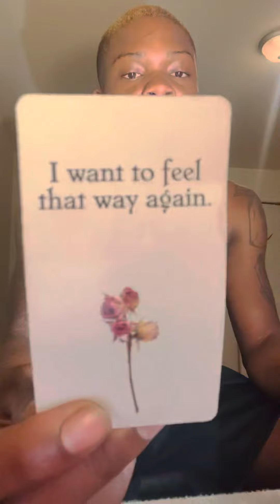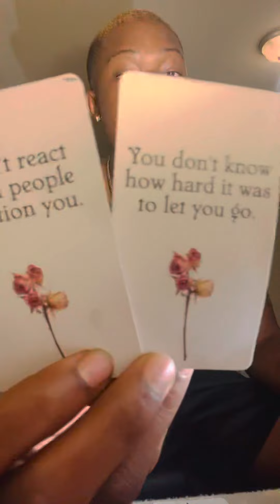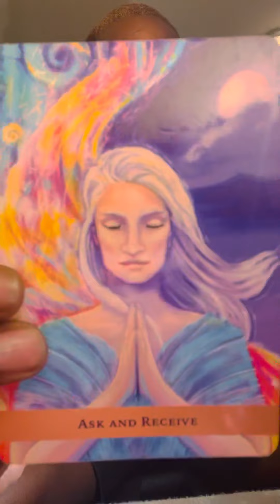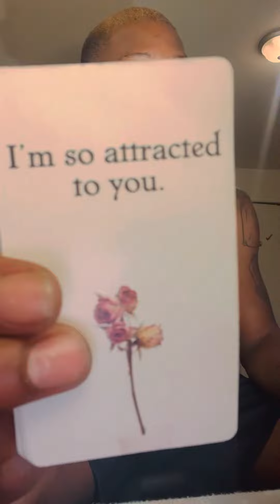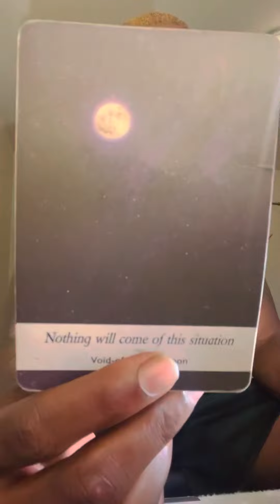Sagittarius ♐️ “ They can’t let you go! They see what you bring to the table 👏🏿you on moving on🎯”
Questions 5$ . Via text video Phonecall